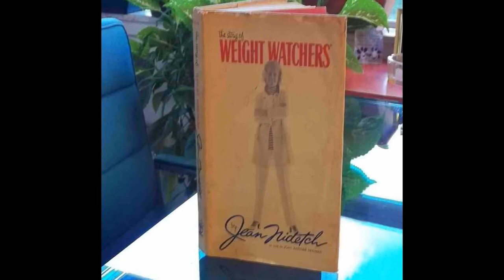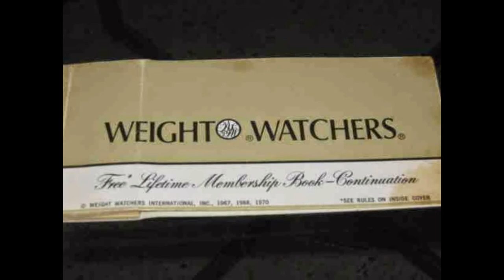JEAN NIDETCH WEIGHT WATCHERS AND ME Slideshow